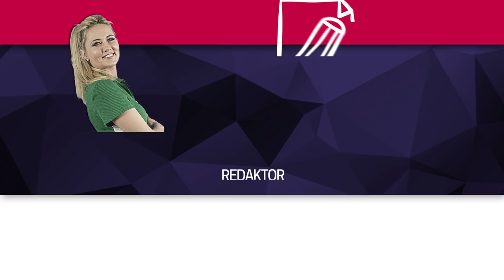Koncert Macierzy Ziemi Cieszyńskiej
Orkiestra Kameralna Artis pod batutą Jean-Claude'a Hauptmanna
┌ Rozwiń Opis

 wystąpiła wczoraj (05.01) w Teatrze Adama Mickiewicza w Cieszynie. Dochód z koncertu noworocznego przeznaczono na Fundusz stypendialny utworzony przez Macierz Ziemi Cieszyńskiej.